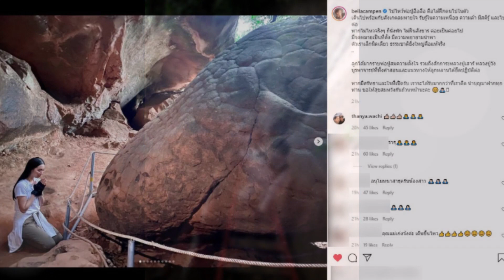เบลล่า ปลื้มใจ พาคุณแม่ไปขอพรถ้ำนาคา